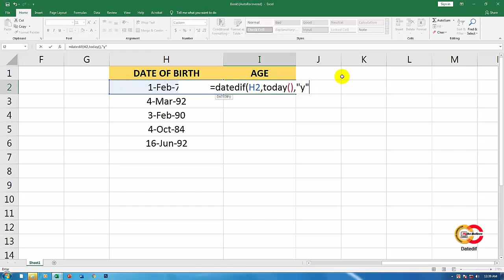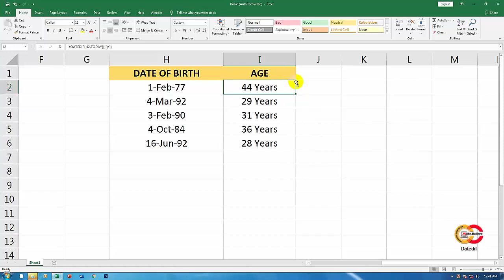Microsoft Excel How To Calculate Your Age In Excel । বর্তমান বয়স বের করুন খুব সহজেই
▬▬▬ Mizan IT ▬▬▬
Microsoft Excel   How To Calculate  Your Age In Excel